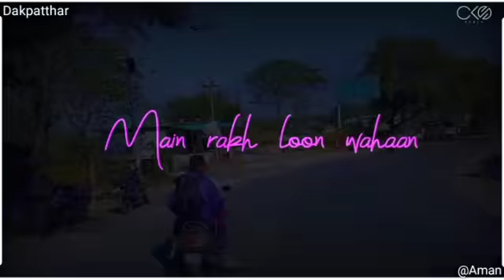Dakpatthar vikasnagar Kuch purani yaade 💞RG💞💞🇨🇦🇨🇦🇨🇦🇨🇦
Video from Gr